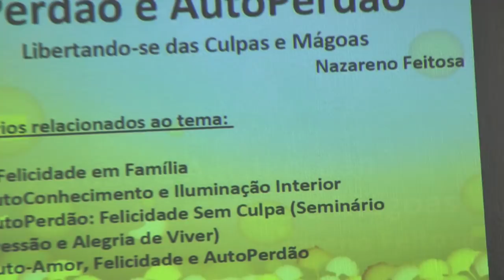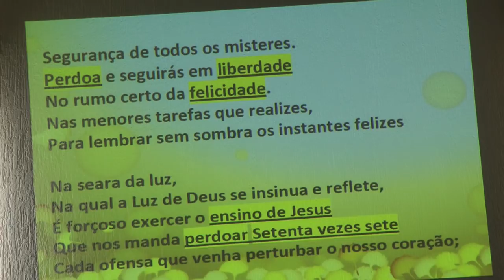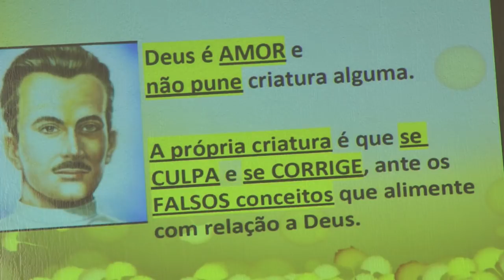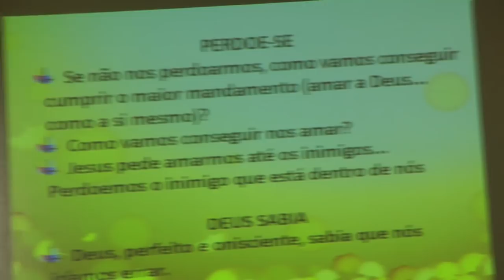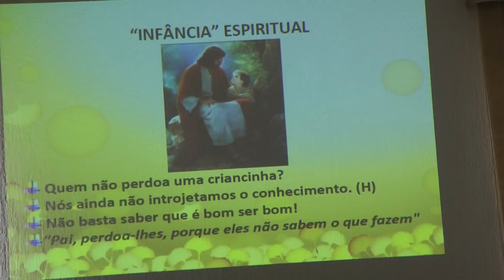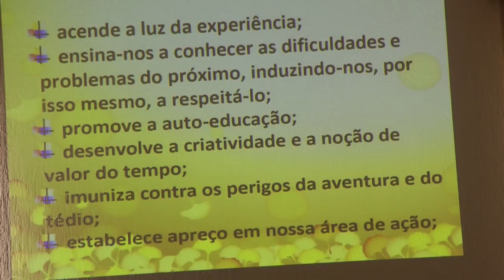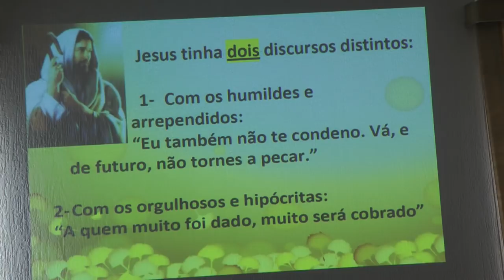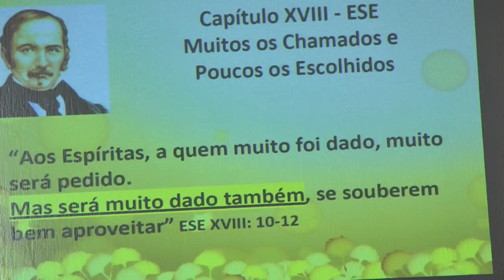Seminário AutoPerdão Felicidade Sem Culpa 1/2 Espiritismo HD Nazareno Feitosa 2017 GO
Seminário AutoPerdão Felicidade Sem Culpa parte 1/2 Palestra Espírita HD com Nazareno Feitosa, 2017 GO.